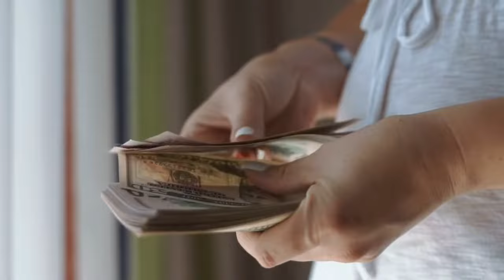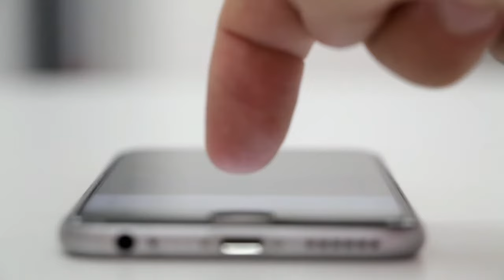student job reward app real or fake | rewards app | cash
দ্বায়ী নই!!

● Releted Queries:-👇👇
student job reward
student job
student job app
অনলাইনে আয় করার সহজ উপায়
income app
rewards app
students job rewards app
টাকা ইনকাম করার সহজ উপায়
refar kore income
student app
student job in Bangladesh
student job
student app
টাকা ইনকাম করার app 2023
student job app real or fake
student job app withdrawal
student job app payment proof

.  ●●●●● About Me ●●●●●

👉Heavenly